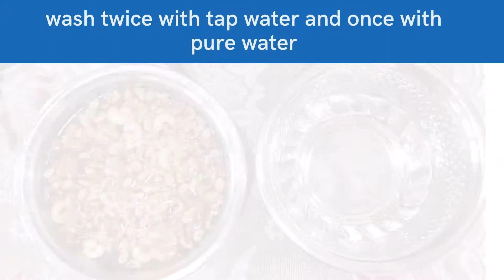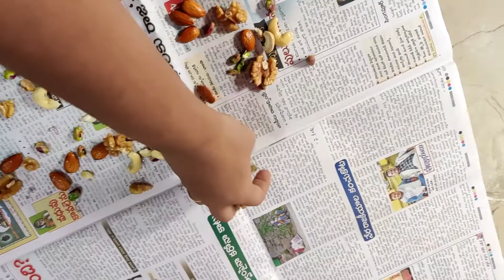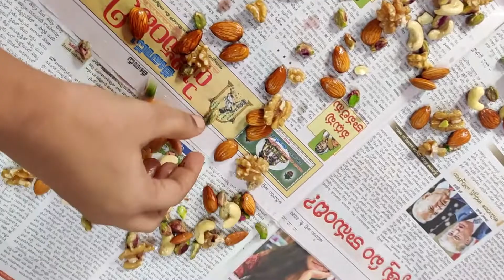Homemade Baby food|| Dry fruits, ragi and Oats porridge|| Baby food ideas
In this video learn how to make baby food easily at home.

Dry fruits offer a host of benefits to babies that can help them grow and develop properly. Mentioned below are some benefits of dry fruits for a child.

1. Prevent Anaemia:
Dried fruits are a rich source of iron, hence, they promote haemoglobin levels in the blood. And good haemoglobin levels prevents the risk of anaemia in babies.

2. Provide Energy:
Dry fruits, being a rich source of fibre, protein, zinc, iron, and other minerals, can provide your baby with energy. Including dried fruits in your baby’s diet will keep them energetic and healthy.

3. Prevent Constipation:
Dry fruits contain a good amount of fibre which will aid bowel movement in babies and help prevent constipation.

4. Promote Digestive Health:
Dried fruits contain a lot of probiotics or good bacteria which can keep your baby’s digestive system healthy. Probiotics will help develop the digestive system of your baby and also aid in the digestion of food.

5. Promote Bone and Eye Health:
Dry fruits are rich in Vitamin A and calcium. Vitamin A can strengthen and help maintain a healthy vision in your baby and calcium can aid in the development and maintenance of his bones.

6. Aid Brain Development:
The omega-3 fatty acids present in dry fruits and nuts like walnuts can help in the brain development of babies.

Ragi is packed with essential nutrients and is a healthy addition to the diet of babies, right from the age of six months. Here are some of the health benefits your child can derive from this super cereal:

Rich Source of Calcium
The calcium content of ragi is extremely high, and hence, is beneficial for your child’s developing bones. It helps mitigate the risk of bone fractures and eliminate the need for calcium supplements. Apart from that, ragi also improves the production of blood in the human body.

Fibre Aids Digestion and Makes Babies Feel Full
The amount of dietary fibre in ragi promotes digestion and helps your child stay full for a longer time. The amino acids present in ragi do away with the excess fat around the liver and reduce cholesterol levels in a child’s body, thus, keeping obesity at bay.

Rich Source of Natural Iron
Natural iron present in ragi can help prevent anaemia in children. Sprouted ragi contains a good amount of Vitamin C, which aids in better absorption of iron. Ragi, due to its high nutritional content, prevents malnutrition in babies.

Is a Natural Relaxant
The presence of a significant amount of antioxidants in ragi helps relax the body and prevent problems, such as insomnia, anxiety, and headaches in children.

Cuts Down the Risk of Diabetes
The presence of fibre and polyphenol in substantial amounts helps reduce the risk of diabetes. Meals that include ragi have a low glycemic response. Remove, irrelevant in the context of infant

Improves Skin and Hair
Presence of the amino acid methionine helps promote healthy skin and hair in your child.

Oats are packed with nutrition, and have many health benefits, particularly for infants. Here are some of them:

1. Bone Development and Neurological Functioning
Oats contain minerals like calcium, iron, zinc, phosphorous, potassium, sodium and magnesium that are essential for the development of your baby. Here’s a brief on how each mineral contributes towards the growth and development of your little one.
Calcium and phosphorous build bone strength, so that your baby has strong bones.
Iron maintains the levels of haemoglobin and helps tackle anaemia.
Potassium and sodium are known to aid in developing the neurological functions in the body.
Magnesium helps generate energy and improve dental and bone health in infants.
2. Enables Healthy Growth
The presence of vitamins like folate, vitamin B6, vitamin K, vitamin E, thiamin, riboflavin, and niacin make oats an essential supplement for the growth and development of your baby.

3. Lowers the Risk of Attack by Free Radicals
Oats has a healthy amount of antioxidants that can lower the risk of attack by free radicals in the body and should, therefore, be an essential part of a baby’s diet.

4. Provides Energy
Every 100 grams of oatmeal provides 400 kcal of energy for babies. This energy is essential for infants in their developmental stage as it aids their growth spurts.

5. Eases Digestion
Oats have a high amount of dietary fibre which is required for a proper bowel movement. Because your baby’s digestive system is still developing, oats can aid digestion without putting any strain on your baby’s system.

Source: Firstcry parenting article